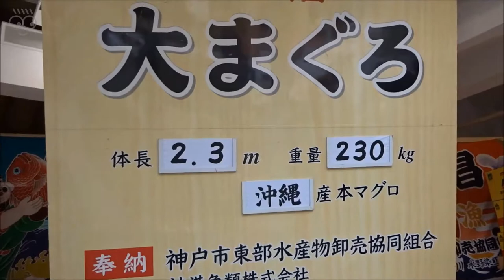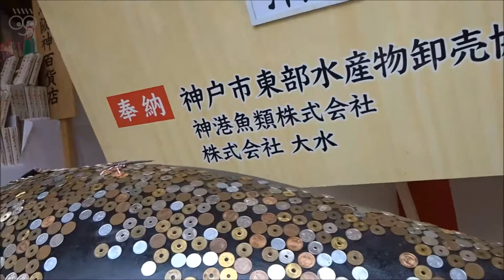Japanese Festival, Yoi Ebisu in Nishinomiya Shrine 2018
Everyone visit to there to hope the successes of their business in the year.
It will be held three days (January 9,10,11), and these are called "Yoi Ebisu(宵えびす)" "Hon Ebisu(本えびす)" "Nokorifuku(残り福)" respectively.
Since I went to there two days (Yoi Ebisu and Hon Ebisu),  I'm gonna share the atmosphere in these festivals.

Date & Time: Tuesday, January 9, 2018

Location: Nishinomiya Shrine in Hyogo pref., Japan